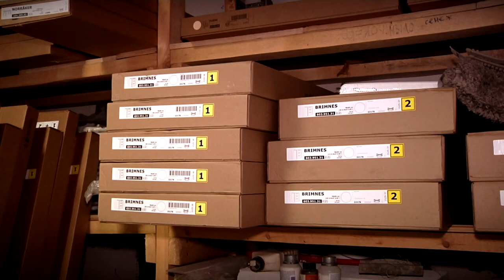Как оказывают помощь женщинам в центре матери и ребенка «Жизнь одна»